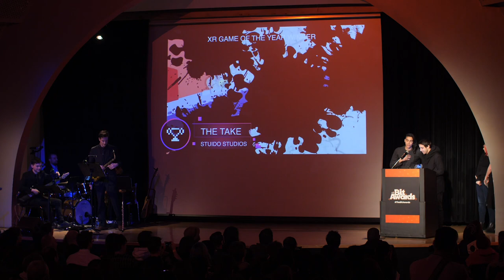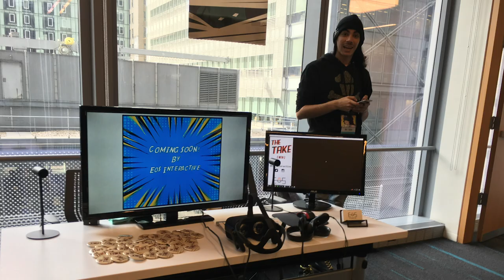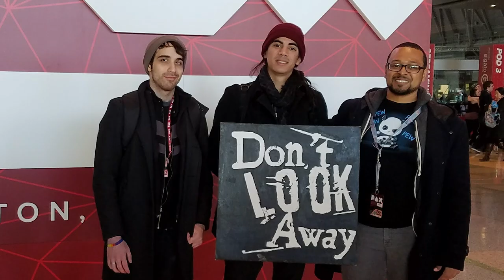A Tribute to Jose Zambrano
In November 2019, the Playcrafting community lost one of its own. Jose Zambrano was a treasured developer, mentor, instructor and friend in our New York community. We created this tribute video to honor his indelible impact.